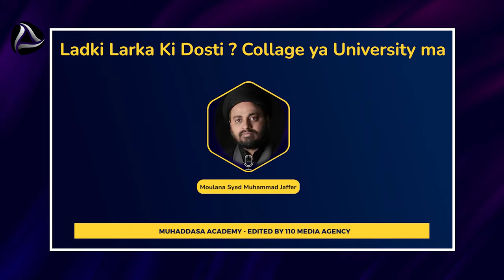ladka ladki sath dost ho sakta ha ?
IMPORTANT:
Note:

JAZAKALLAH